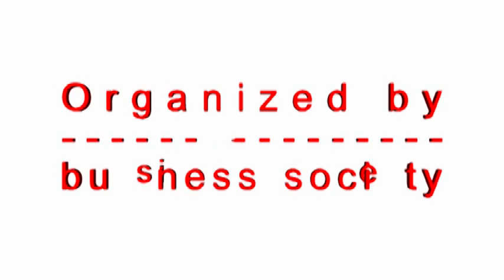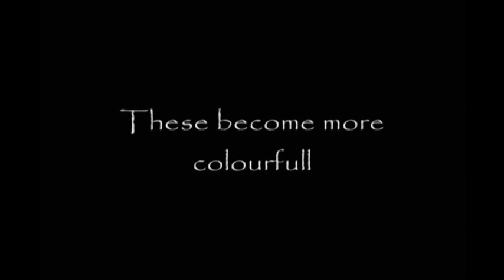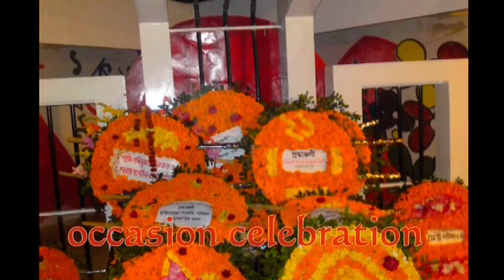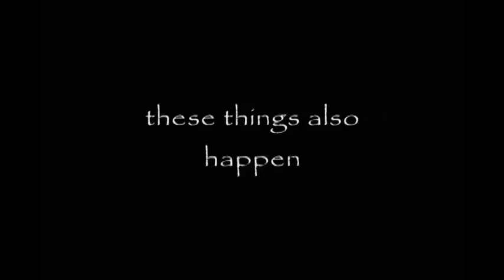Bangladesh University documentary ( bba 27 batch )